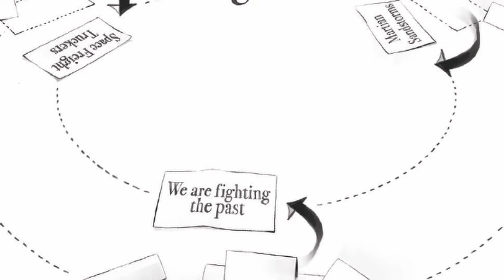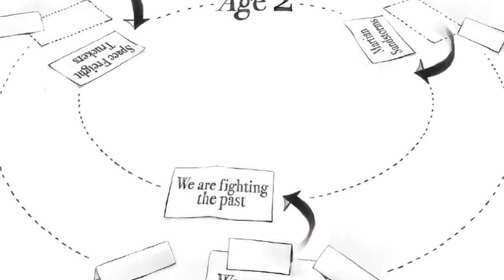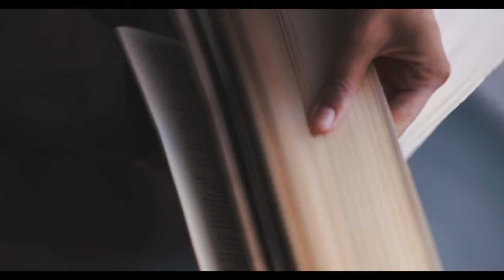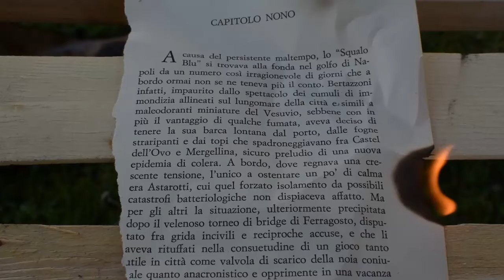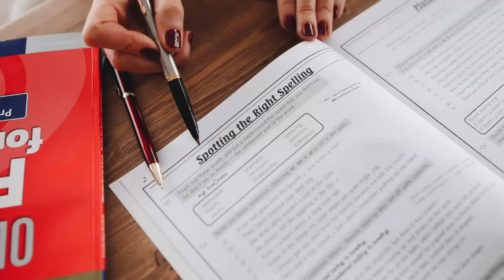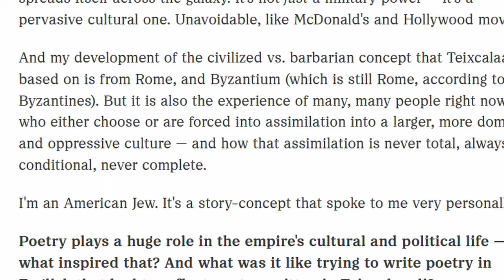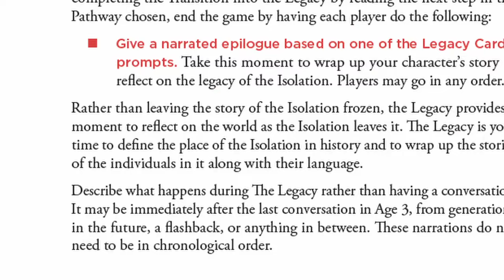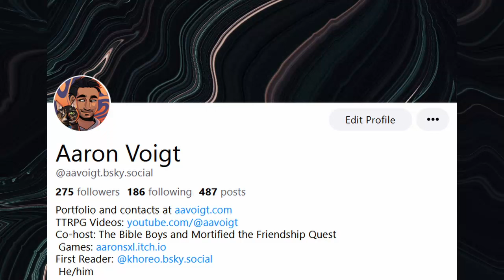Dialect RPG and A Memory Called Empire- Death by Assimilation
This is a review of the TTRPG "Dialect," written by Kathryn Hymes and Hakan Seyalıoğlu, and published by Thorny Games.

Categories: language, story game
Players: 2-5
Supplies: writing utensils, deck of prompt cards
Time Commitment: 1-4 hours
Content Warnings: discussions of imperialism, assimilation, death of language and culture

A written review of this game can be found on my